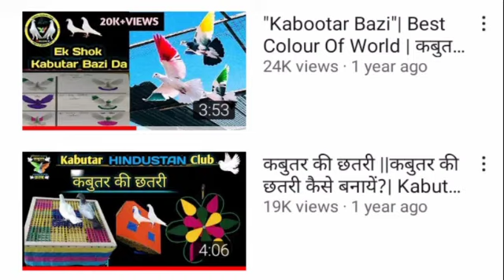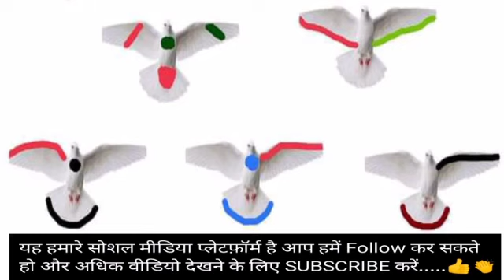Kabutar Ko Colour Lgane ka Best Trika👍👌|| Kabutar Bazi Colour Chart || Kabutar Ko Colour kaise lgaye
बाज़ी वाले कबुतर को कलर कैसे लगाएं